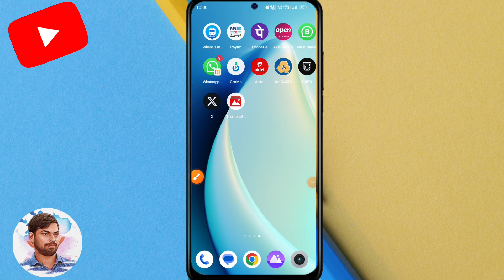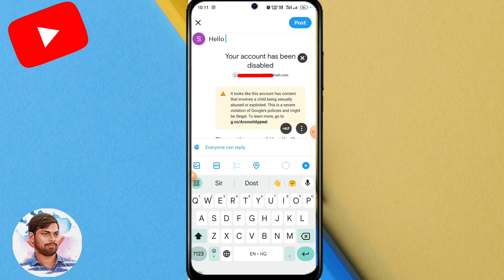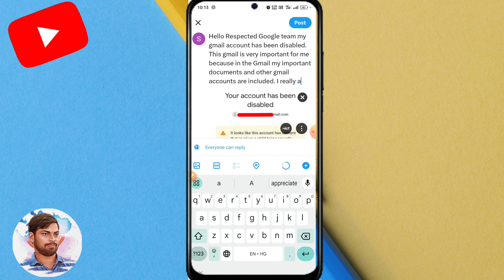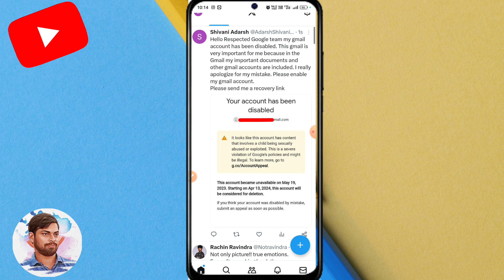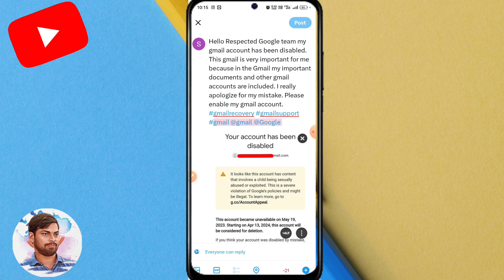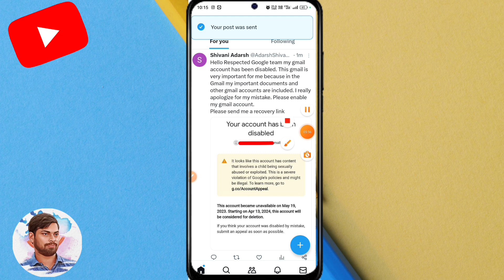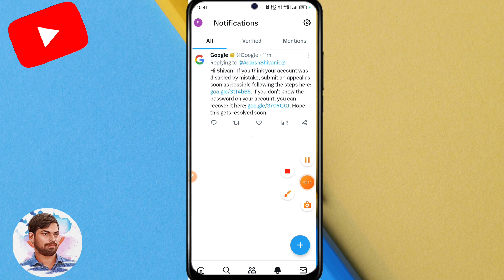How To Recover Gmail Account 2024 | Gmail Recovery Special Series | Part -2 | Gmail Account Disabled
How To Recover Gmail Account 2024 | Gmail Recovery Special Series | Part -2 | @techsupports81

Your Queries -:
how to recover gmail account without phone number or email
gmail account recovery problem
how to recover gmail account without email or phone number
how to recover disabled gmail account
how to recover disabled gmail account 2023
gmail account disabled how to enable
google account disabled how to enable
gmail account disabled
google account disabled
gmail account disabled due to age
how to recover my disabled google account
gmail account disabled how to enable 2023
disabled gmail account recovery 2023
gmail account disabled how to enable 2024
recovery gmail account
Gmail Recovery Special Series

Most important video if you forget your password 🔑-